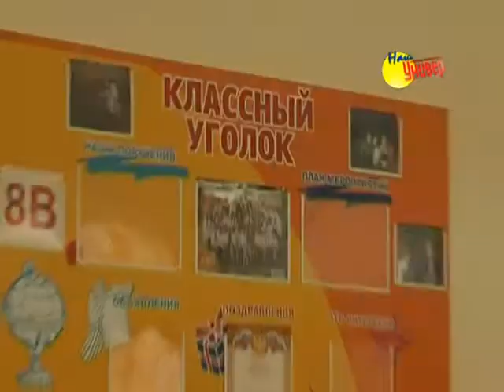день учителя для сайта